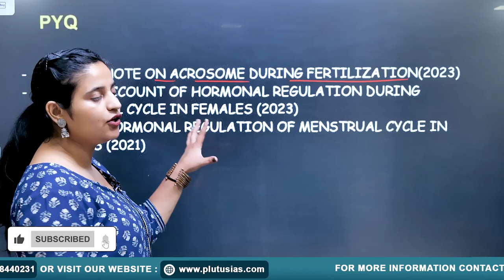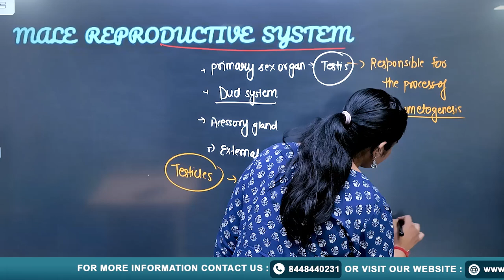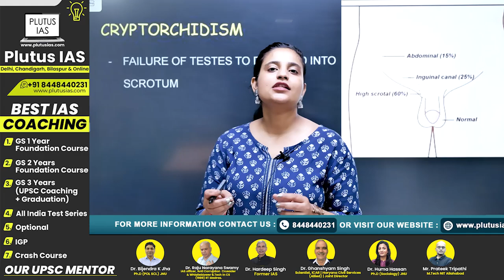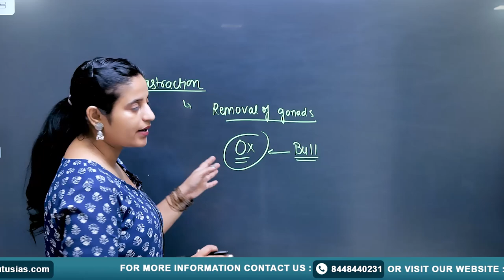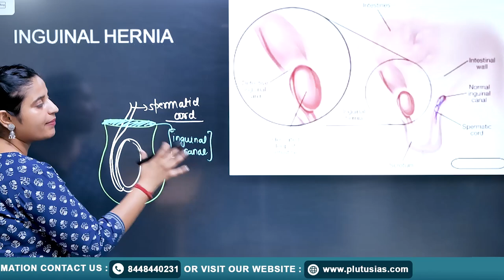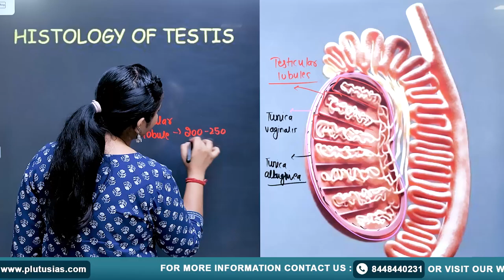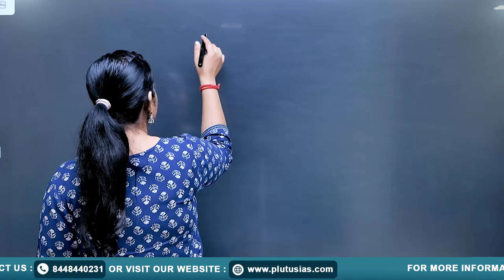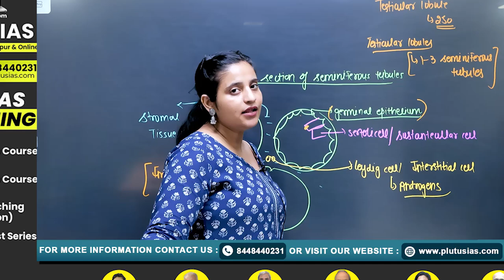Zoology Optional for UPSC: Reproduction Unit Explained | Shivani Sharma | PLUTUS IAS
Welcome to PLUTUS IAS! In this video, Shivani Sharma (BDS, MSc in Medical Biochemistry) delves into the "Reproduction Unit" as part of the Zoology Optional for UPSC. This session covers key concepts, processes, and detailed explanations crucial for mastering the topic. Whether you're preparing for the UPSC exams or enhancing your knowledge in Zoology, this video provides valuable insights to strengthen your understanding.

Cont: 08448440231